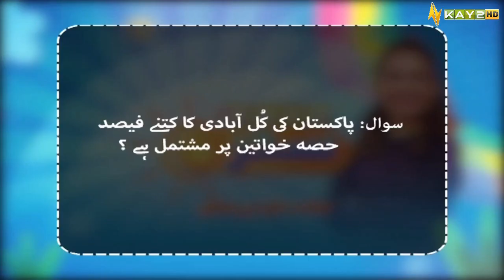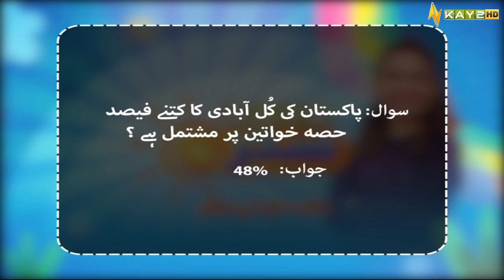Morning Show | Kay2 Sahar with Mishi Khan | 08 March 2023 | Kay2 TV